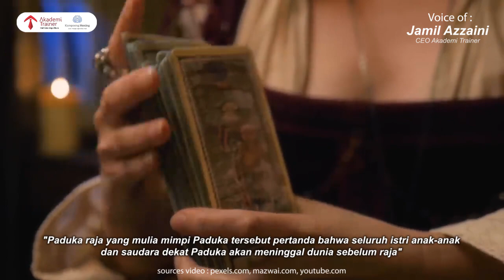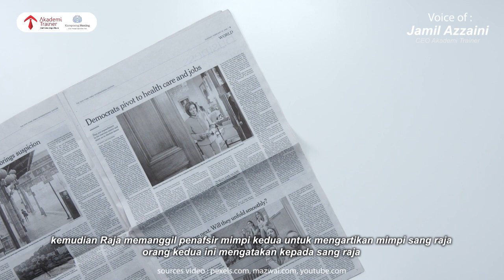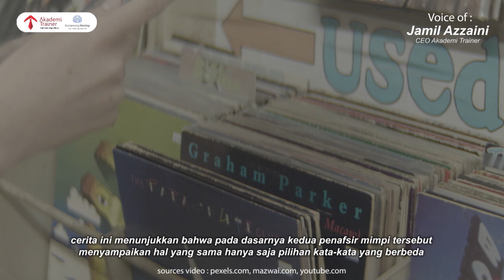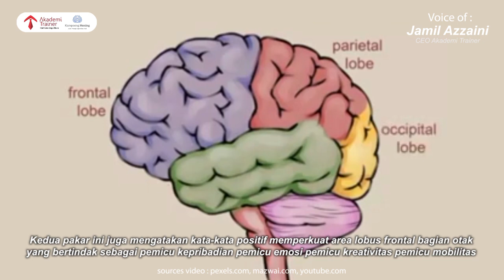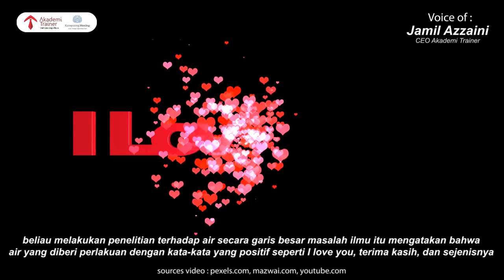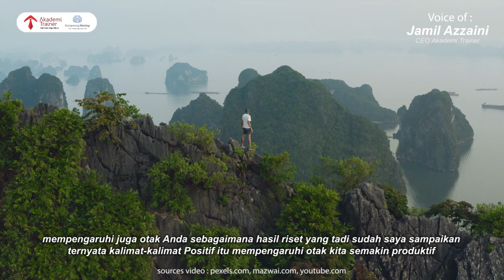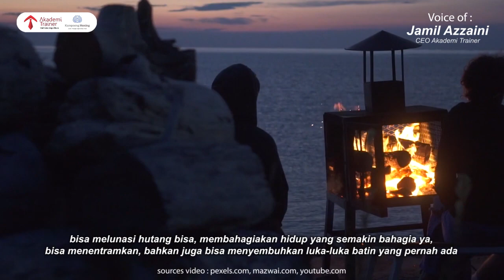WOW!! MANFAATKAN KEKUATAN KATA-KATA INI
Bilamana hidup Anda saat ini terasa banyak masalah bertubi-tubi, keluarga berantakan, bisnis atau pekerjaan selalu alami kerugian. Cobalah renungkan kembali kata-kata seringkali Anda ucapkan beberapa tahun belakangan ini. Bisa itu dimulai dari ucapan-ucapan yang terbiasa Anda lontarkan.

Penelitian kekuatan kata-kata oleh Andrew Newberg MD dan Mark Robert Waldman yang dibukukan berjudul  WORD CAN CHANGE YOUR BRAIN, kesimpulan mereka: "Satu Kata Mampu Memengaruhi gen yang mengatur tekanan fisik dan mental kehidupan seseorang yang berdampak." Dan bila salah menggunakannya akan berdampak nasibnya di masa depan kelak.

Lalu bagaimana menggunakan kata-kata yang tepat, supaya hidup Anda menjadi pribadi SUKSESMULIA tonton video ini hingga TUNTAS..

PLUS!